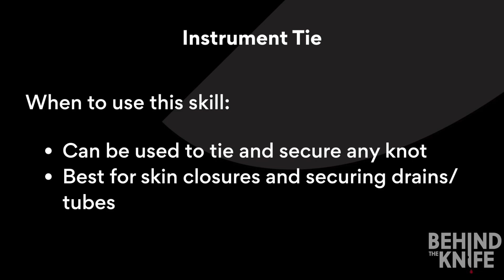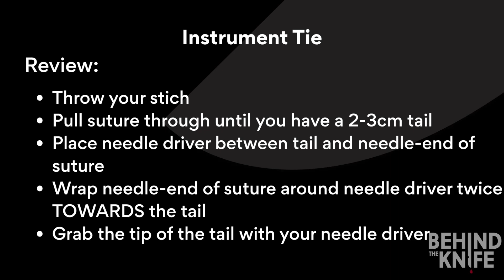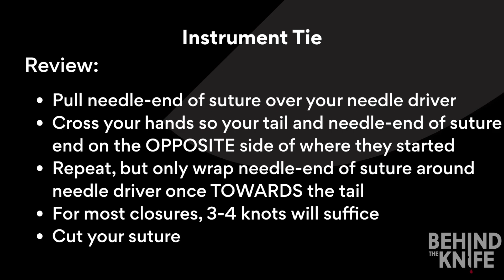Instrument Tie | Behind the Knife Suture Practice Kit + Knot Tying Simulator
This video series includes how-to videos from the Behind the Knife team for right and left-handed learners. Worried about your performance in the operating room? Don’t be! These videos cover everything you need to know with clear, easy-to-follow instructions. From two-handed knot tying to a running subcuticular stitch to closing a laparoscopic port site, we’ve got your back (lefties too).

The suture kit contains everything you need to hone your surgical skills, including high-quality surgical instruments, multiple different kinds of suture, and a best-in-class suture pad. The Knot Tying Simulator is designed for beginners and for those with more advanced skills.
The simulator includes a free-standing hook ideal for high repetition knot tying practice, a hook set within a cylinder to replicate tying knots in a deep body cavity, and adjustable bands to simulate tying knots under tension.